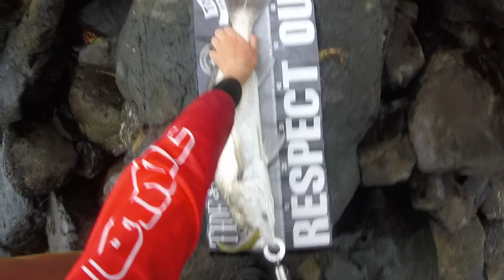Chasing mulloway (jewfish) off the rocks on soft plastics. ep: 14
This episode is a little bit special for darcy, he lands his first jewfish it might only be a small one but they aren't called the silver ghost for no reason. Tom, Darcy and myself walked to a rock ledge to fish plastics for jewfish with about 1 and a 1/2 hours of light left and a 30 minute walk home. in a short session we manages to land 2 solid school jewfish.
gear:
pe:8 Daiwa saltist
6000 Shimano stradic
50lb j-braid
60lb black magic leader
3/4 ounce TT-jighead
7" Z-man jerkshad in pearl white